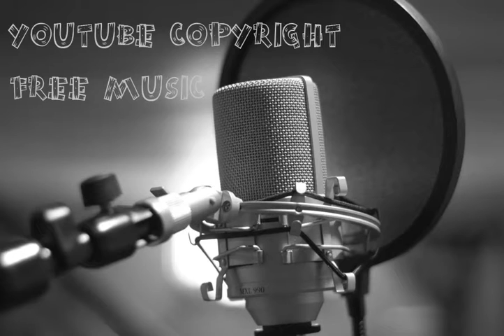POP SUSPENSE GUITAR MUSIC [SV Release]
Creative Commons — Adobe After Effect CC 2015